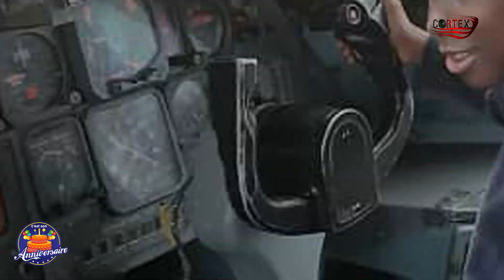Joyeux anniversaire Marie 🥳🥳🥳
C’EST SON ANNIVERSAIRE DU 15 AOÛT 2023